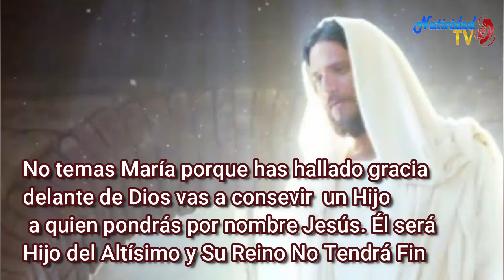SANTORAL DEL DÍA Martes 29/9/2020 Fr. JUAN DUQUE